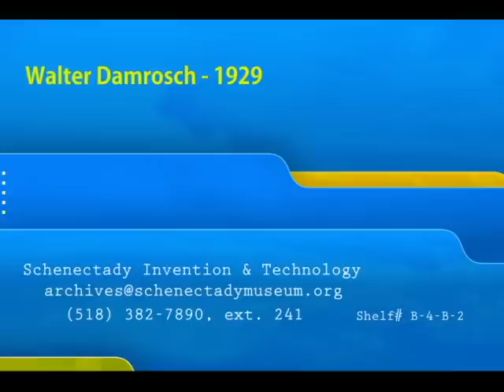Walter Damrosch - 1929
Conductor Walter Damrosch describes his pleasure at listening to a sound recording of his orchestra (made by optical technique on moving film) made during performance at NBC studio. Plays chords on piano, views resulting sound track from film. Plays short piano solo.